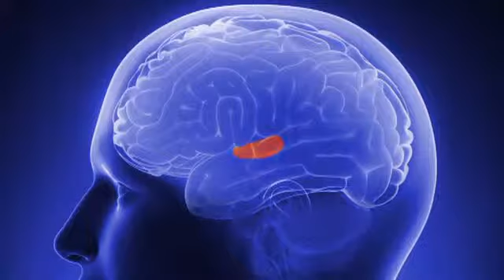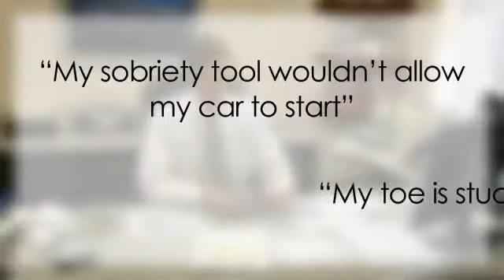Space Jumping Daredevil Breaks The Speed Of Sound - The Daily Orbit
Why do certain sounds make you cringe?

How will NASA provide hope for paraplegics?

And Felix Baumgartner sets new world records!

All that and more on today's Daily Orbit!!!

Hello and welcome to the Daily Orbit!  I'm Emerald Robinson. Well, Orbiters, after many delays, Felix Baumgartner successfully completely his "space jump" from 128,000 feet yesterday.  Felix became the first man to break the sound barrier without being inside a vehicle, traveling at 1.24 times the speed of sound. Hoisted by balloon in a capsule that looked a lot like a Red Bull can, it took two and half hours to reach his record setting height and only about 4 minutes and 20 seconds of free fall before he opened his parachute to reach the ground. As he stood on the edge of the capsule preparing for his jump Felix said "the whole world is watching now, and I wish they could see what I see!" Well, congratulations Felix from The Daily Orbit! You're braver than I am!

Ughhh! What is that sound...it's making me crazy! Why is that? New research reveals an interaction between the region of the brain that processes sound - the auditory cortex - and the region which processes negative emotions - the amygdala. Sounds like nails on a chalkboard or of a knife on a bottle fall in the frequency range of 2,000 to 5,000 Hz, the frequency range where our ears are most sensitive. At this range, the amygdala regulates the response of the auditory cortex heightening activity and causing our negative reaction. Please make it stop!

Ummm...so I can't work today because ummm... my dog had a nervous breakdown and he really needs me to be there for him. Believe it or not that's one of the "calling in sick" excuses that made the top of Careerbuilder.com's "Most Ridiculous Excuses for Calling in Sick" list.  Other excuses that made the list: "my sobriety tool wouldn't allow my car to start" and "my toe is stuck in a faucet." Forbes reported that 30 percent of employees call in sick at least once a year when they aren't actually ill. But before you fib, beware! According to US News and World Report, 29% of employers "checked up" on their absent workers throughout the day.

And we may soon be looking at real-life avatars, you know like the movie with the blue people? Robotic technology used by NASA's Robonaut 2, the first humanoid robot in space, may one day be used to help astronauts stay healthier in space and also help paraplegics walk on Earth. Robonaut 2 is currently working with the astronauts aboard the International Space Station.  Based on this technology, scientists are developing a robot exoskeleton, worn over the legs with a harness that reaches up the back and around the shoulders. Weighing 57 lbs., the robotic exoskeleton would either assist or inhibit movement in the legs. This technology is building on the work of the Institute for Human and Machine Cognition's "Mina" exoskeleton. NASA says the device will have the ability to measure, record and stream real-time data to flight controllers to give Earth-bound doctors better insight into the crew's exercise.

Hold on! Gotta get my burst of exercise. Okay..wooh. A new study says that if you can't fit a regular exercise routine into your schedule, then doing a few short bursts of intense exercise can burn up to 200 or more calories throughout the day! Based on the exercise program known as sprint interval training, researchers analyzed the benefit of participants who did five 30 second periods of fast pedaling on a stationary bike separated by four minute recovery periods. They found that these participants burned an extra 200 calories! So they say if you can get the recommended 150 minutes of moderate exercise a week, add these short quick bursts into your daily routine.

That's it for the Daily Orbit! Time for my second 30 seconds!